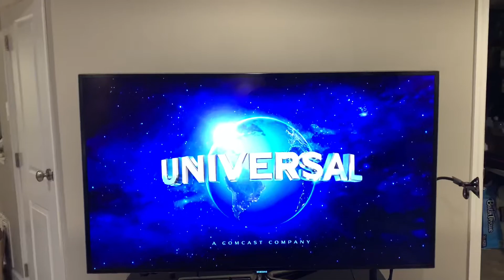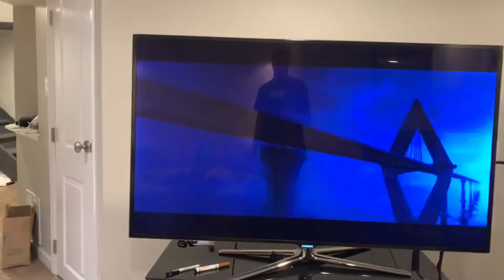Opening to 1917 2020 DVD Rated R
Taken on 11/23/20 guys!